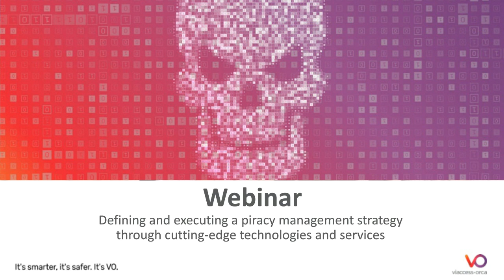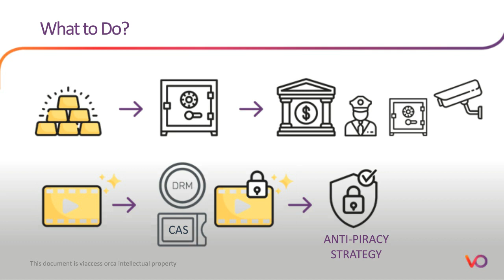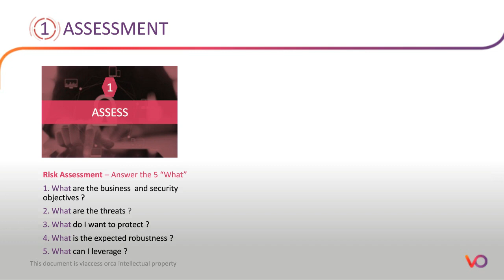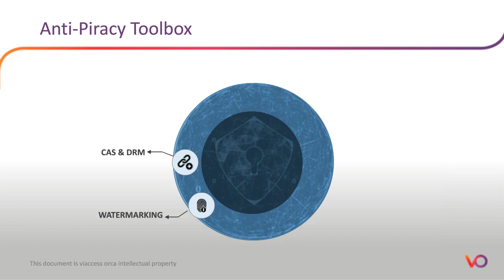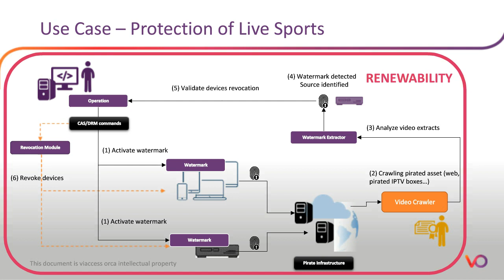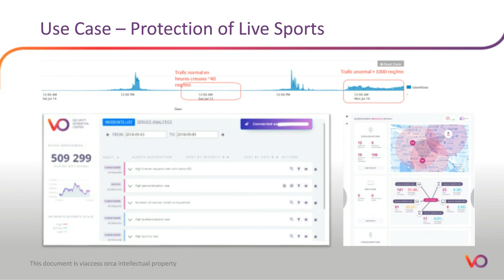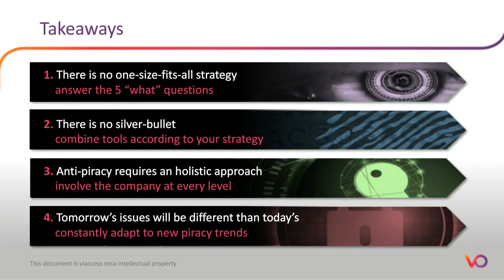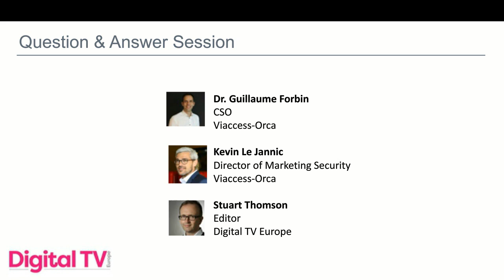Defining & executing a piracy management strategy through cutting-edge technologies and services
Content piracy has evolved over the last few years with the democratization of IP-based video delivery. Pirates have found ways to bypass traditional content protection technologies, redistribute and monetize pirated content.

Broadcasters face pressure to increase subscribers and ensure revenues, avoid churn, protect their brand reputation, and comply with rights holders’ content protection requirements. On the other hand, licensing pictures or events on an exclusive basis has proven to be more and more challenging for rights holders due to rampant piracy.  Ignoring piracy is not an option: The need for an efficient and personalized anti-piracy strategy is critical.

This webinar presents a set of cutting-edge services addressing current piracy threats, dynamic and tailored to broadcaster and rights holder requirements. By relying on experts and on specialized tools, such as dynamic watermarking, DRM, breach detection, and password-sharing identification, broadcasters can anticipate piracy risks and instantly react, identify the source of piracy and take counteractions. A discussion on why media companies should build a piracy management strategy and how it can be supported by a content protection leader has been held during this webinar.